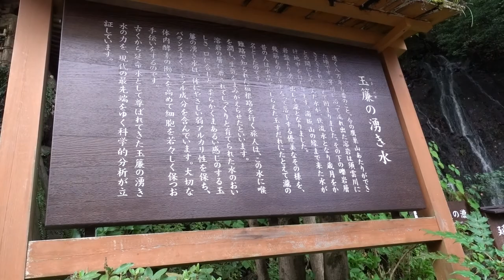風に吹かれて街歩き 箱根湯本温泉天成園の玉簾の滝 Sony RX100VII for travel & vlogging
2020年9月14日、箱根湯本温泉の天成園を訪ねました。旅館の敷地内にあり、瀧の源流となっている湧水は、古くから「延命の水」として親しまれ箱根越えする旅人にうるおいと活力を与えていました。庭園内にはパワースポットでもある「玉簾の瀧」や縁結びの神様が祀られている「玉簾神社」もあります。